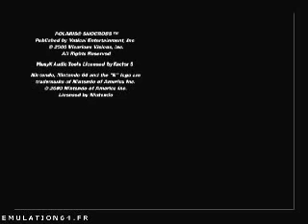Polaris SnoCross (Nintendo 64)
Polaris SnoCross (N64)